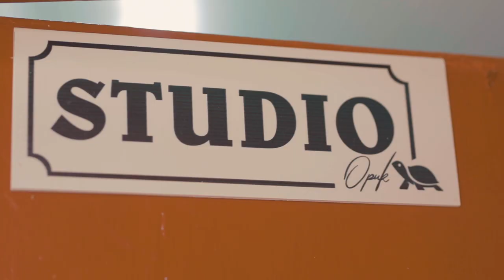Opuk Jakinda - KISUMU PHOTOGRAPHER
One on one with Kisumu's master of portrait photography, Opuk Jakinda.